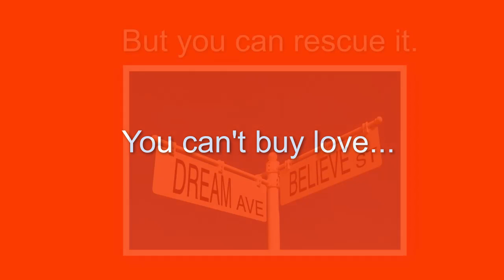Happy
Celebrate the joy of rescue.